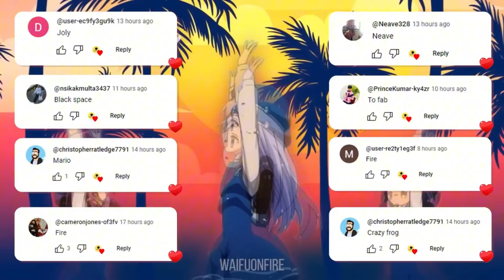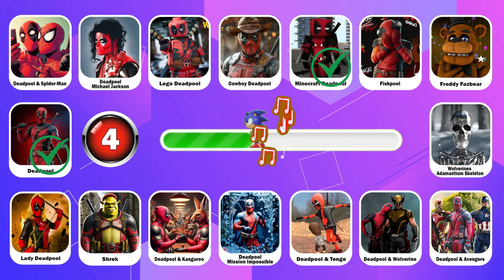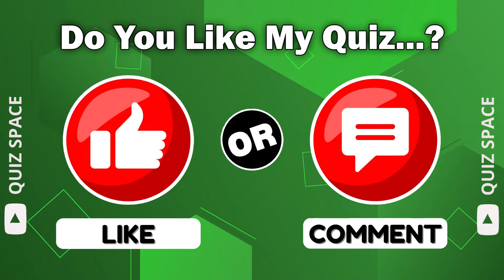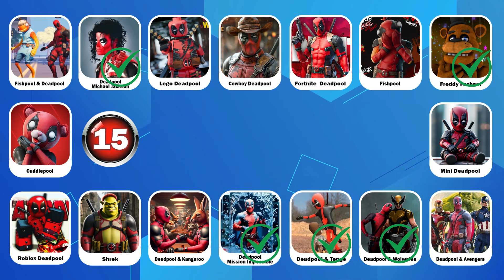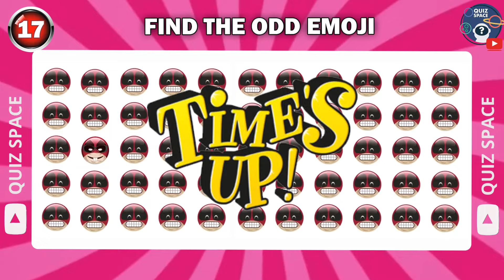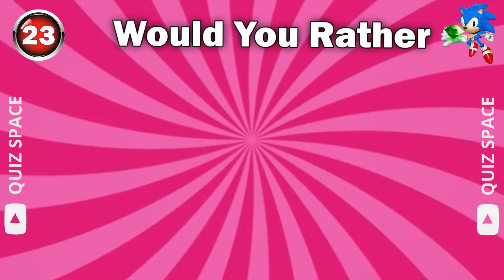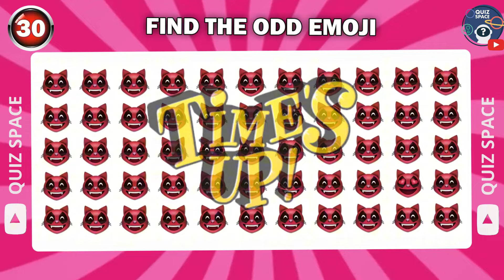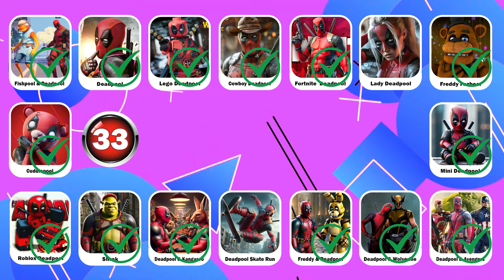Guess Deadpool's dance and song ~ all Deadpool variations | Ultimate Deadpool Quiz | Quiz Space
Hello Marvel fans and quiz fans! Are you ready to take on Deadpool's ULTIMATE challenge? 🤔 Think you know all of Deadpool's dance moves and tunes? 🌮 Test your superhero skills and try to guess Deadpool's legendary songs and dances just by the sound alone! 🎧💃

🔥 From ridiculous dance contests to the coolest soundtracks in superhero history, this Deadpool quiz is full of fun and surprises! Think you can answer all the questions? 😏

💥 Leave your scores in the comments! How many Deadpool dance moves and songs did you get right? 🕺💣

👉 Challenge your friends to beat your score by sharing this quiz! Let the fun with Deadpool begin! 🚀